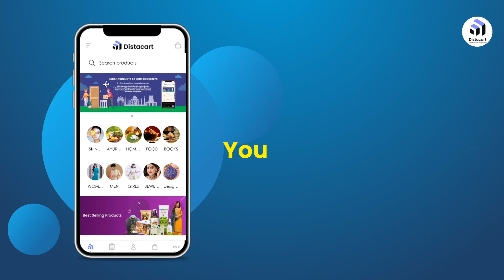Shark Tank India Season 3 | Distacart | Shop Top Indian Brands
Tuned into Shark Tank India Season 3? Get your hands on the featured products at Distacart! Explore brands such as Conscious Chemist, The Cinnamon Kitchen, Mintree, Tiggle, Arata, and more.

Head over to our website to check out these amazing products and support these entrepreneurs. With our easy and convenient online shopping, Indian products can now be delivered straight to your doorstep anywhere in the world.